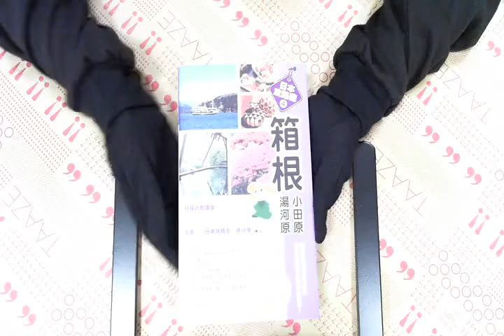TAAZE｜日本攻略遊（4）：箱根 二手書書況 9624518173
TAAZE｜讀冊生活網路書店「日本攻略遊（4）：箱根」，找二手書請至